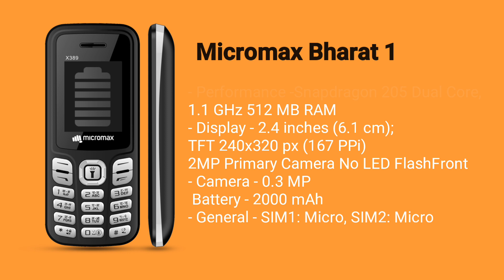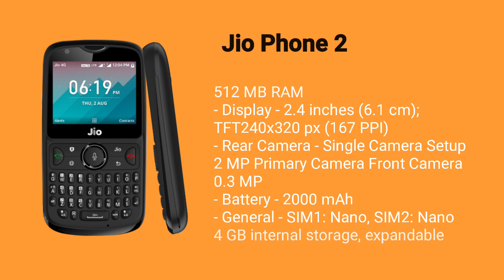Best 4G Feature Phones 2021 in India | Best 4g keypad phone under 3000 | New view